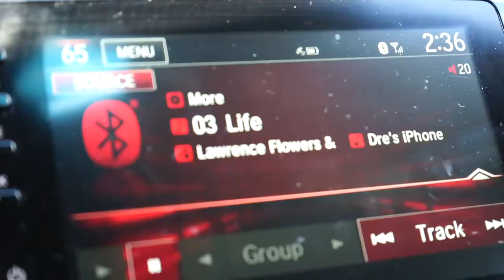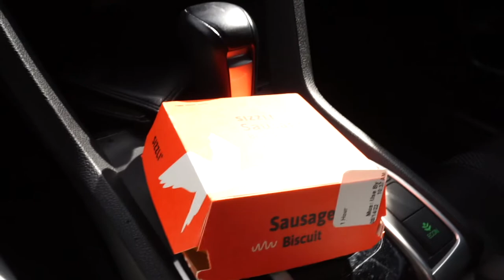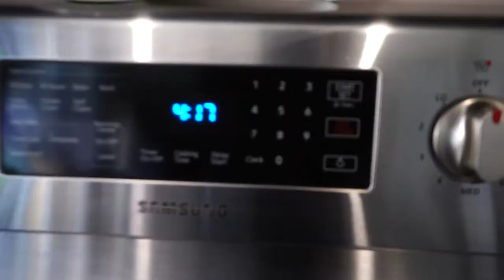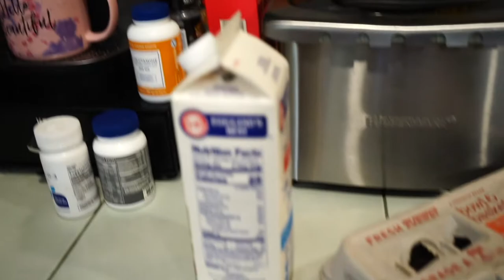I JUST WANTED TO SAY THANK YOU! EP.4 VLOG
My name is Dre Burch, I am 23 from Pennsylvania, I am a business owner, content creator, and an influencer looking to motivate others along my journey!